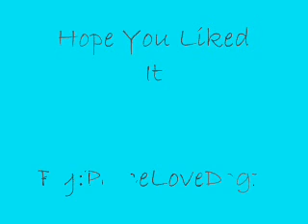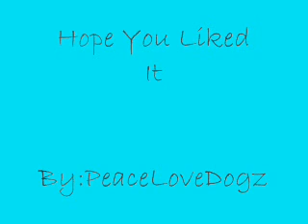Snoopy Pictures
Its just a bunch of snoopy pics